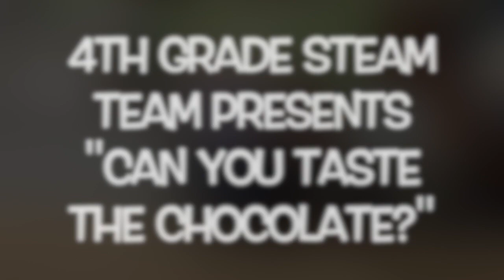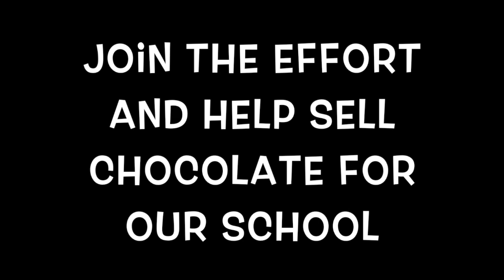Bunny Sale Advertisement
This video is about Bunny Sale Advertisement